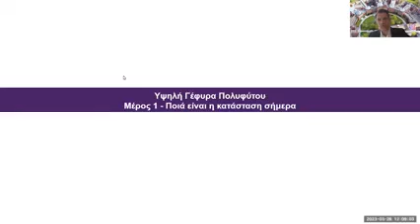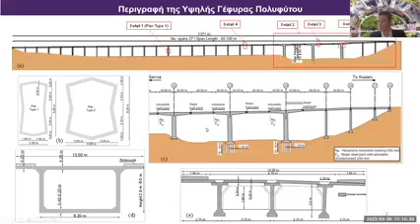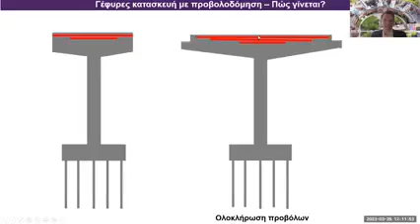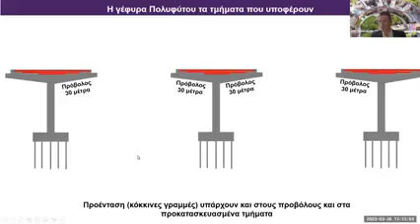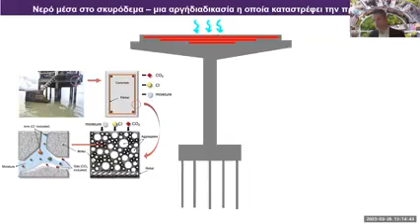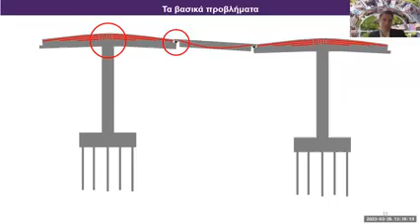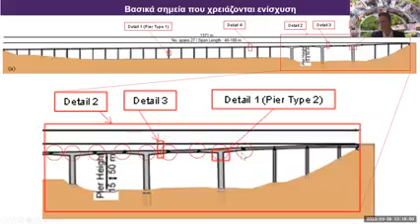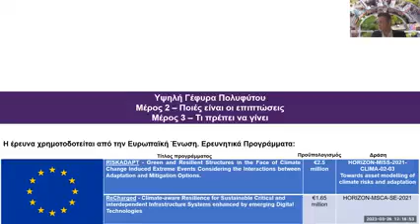Υψηλή Γέφυρα Πολυφύτου- Μέρος 1 Ποια είναι η κατάσταση σήμερα